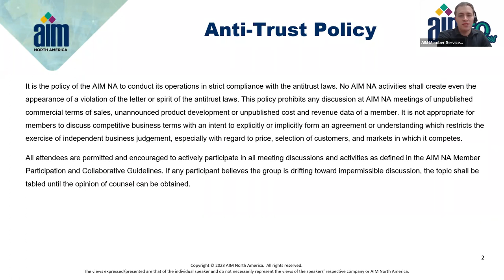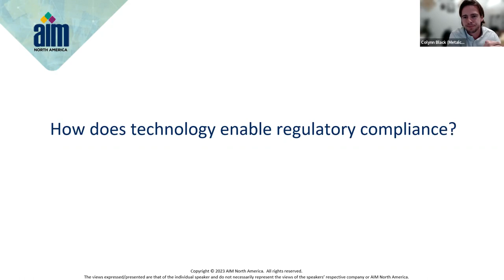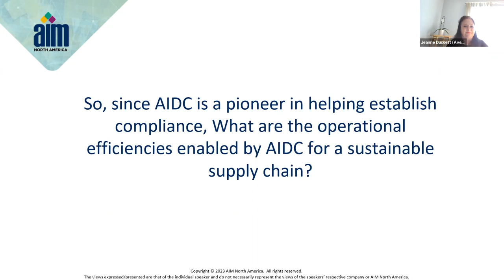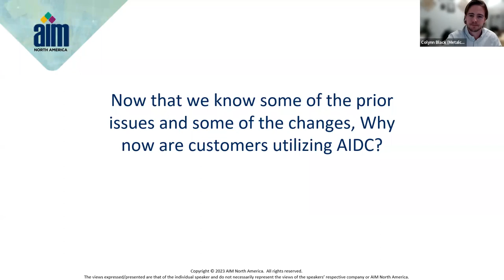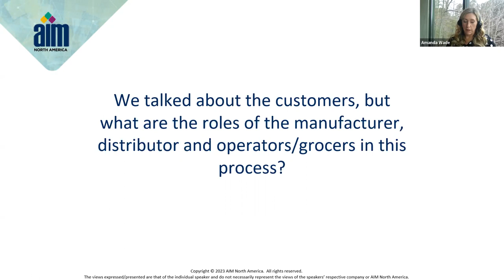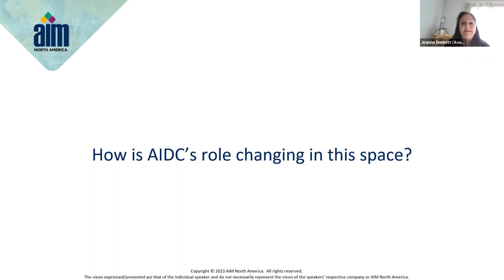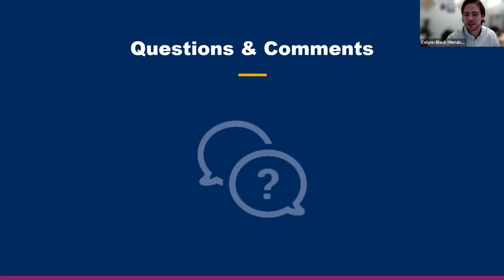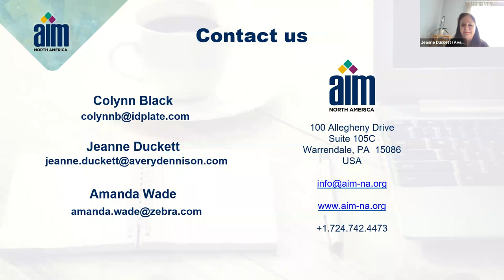How Electronic Data Capture Supports Traceability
The New Era of Smarter Food Safety states that technology enabled traceability is core element 1 in the FDA Blueprint. Join us for a deep dive into how automatic identification and data capture technologies support traceability in the food supply chain. Our member experts discussed AIDC’s growth in this space, how things are changing, and built the case for how AIDC is a leader in traceability.

SPEAKERS:
Amanda Wade, Zebra Technologies
Jeanne Duckett, Avery Dennison
Colynn Black, Metalcraft